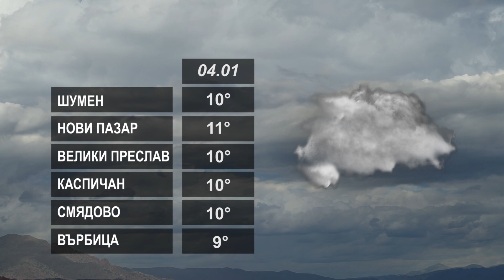ПРОГНОЗАТА 04 01 2023